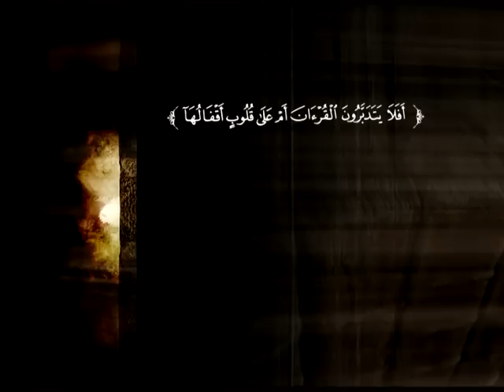تفسير سورة البقرة من الآية 30 إلى الآية 36 | د. محمد بن عبد الله الربيعة